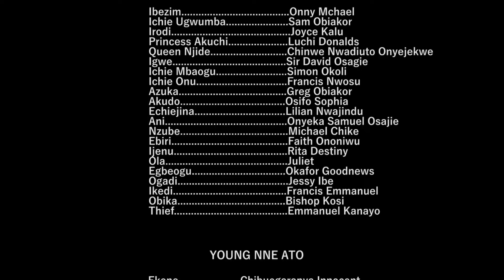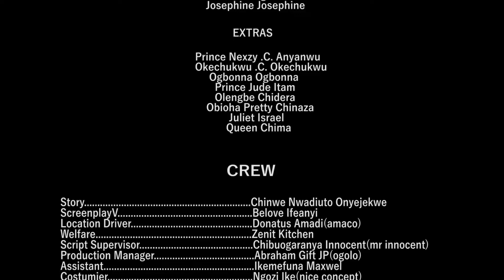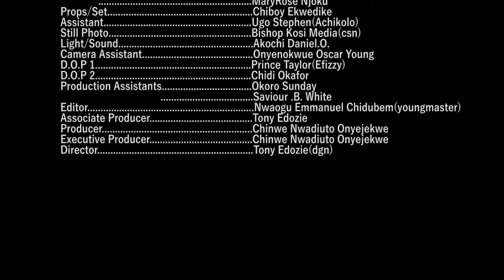The Powerful Princess Sent by The Gods | Trending 2024 African Epic Movie | Full Nigerian Movie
This African movie tells the story of the sacred nne ato guardian of the gods, they are three sets of powerful mysterious men with powers their mission is to root out  every evil doers, and there was an evil chief, watch and enjoy

CASTS Onny Michael, Sam Obiagor, Joyce Kalu, Luchi Donalds

MOVIE: Nne Ato

Don't Miss Out On This Very Interesting Nollywood movie, Powered by AforevoTV